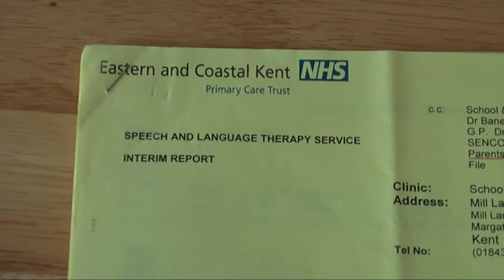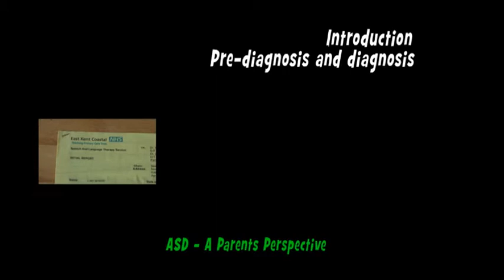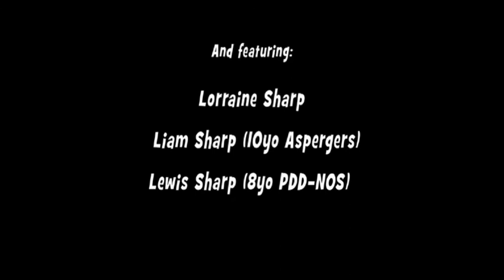ASD-Confused? An Introduction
Lorraine Sharp gives you an introduction to A Parents Perspective on Autism Spectrum Disorders, including Aspergers Syndrome. This is a trailer for a full DVD on the subject
Your comments appreciated.

Now available from Sharp Media (.org.uk) at 9.95 and including advice from a Consultant Peadiatrician and a Senior FLO
Running time is 42 minutes